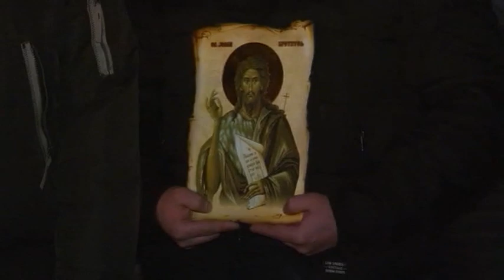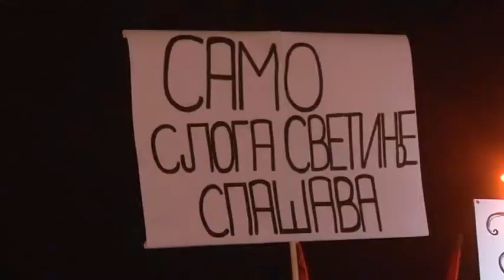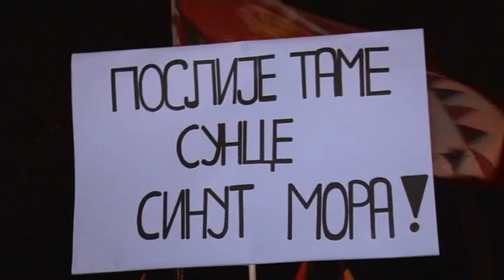Banja Luka- Skup podrške SPC i Srbima u Crnoj Gori 3 2 2020